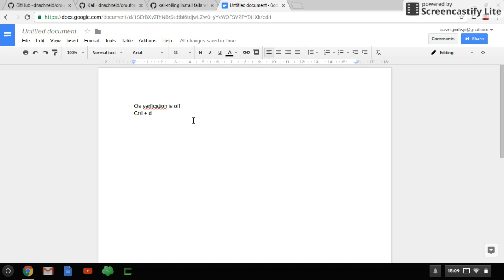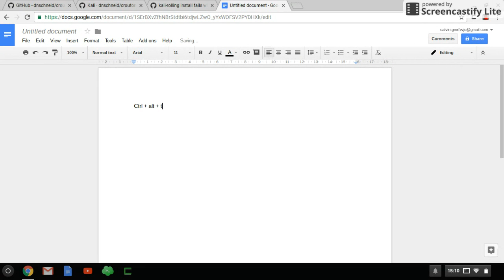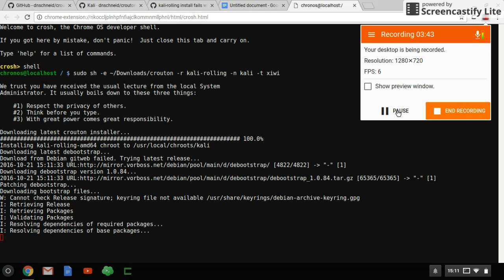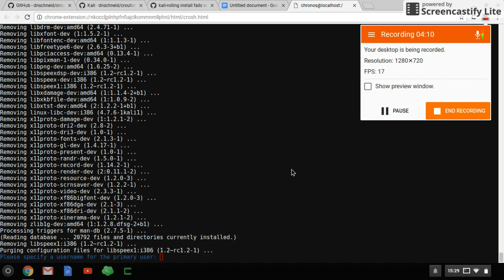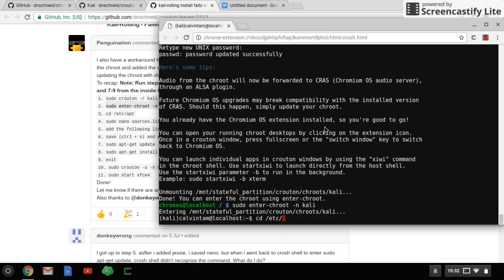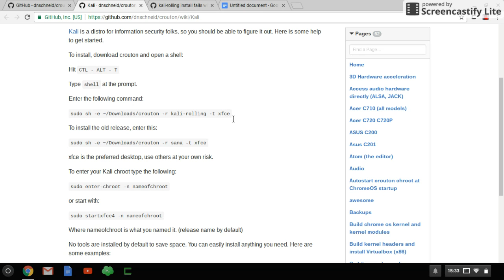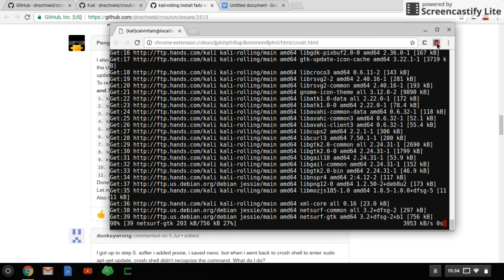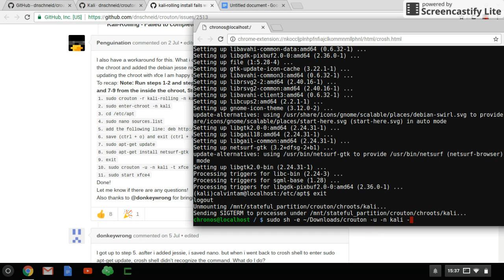How to Install Kali Linux on Chromebook Part1 2016 100%success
step 1- To change a developer mode on your chromebook (press the power button while holding the Esc key and the Refresh key)
step 3 -  open crouton shell ( press the buttons Ctrl + Alt + t)
step 4 - type shell, then press the button Enter
step 5 - type sudo sh -e ~/Downloads/crouton -r kali-rolling -n kali -t xiwi
step 6 - sudo enter-chroot -n kali
step 7 - cd /etc/apt
step 8 - sudo nano sources.list
step 9 - add the following line: deb jessie main
step 10 - save (ctrl + o) and exit (ctrl + x) nano
step 11 - sudo apt-get update
step 12 - sudo apt-get install netsurf-gtk
step 13 - exit
step 14 - sudo sh -e ~/Downloads/crouton -u -n kali -t xfce
final step - sudo start xfce4
Then you can start using your kali linux now :)

if you want to install other tools on kali linux, simply type " sudo apt-get install toolsname ", then have fun!!!

LOVE YOU GUYS o(^▽^)o